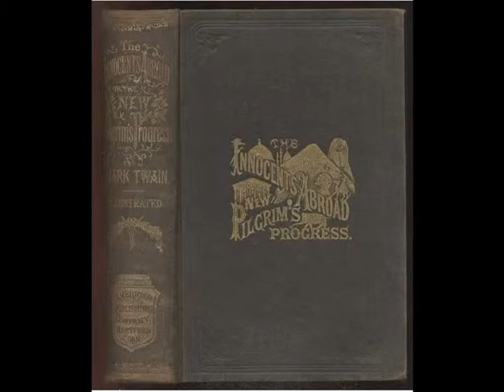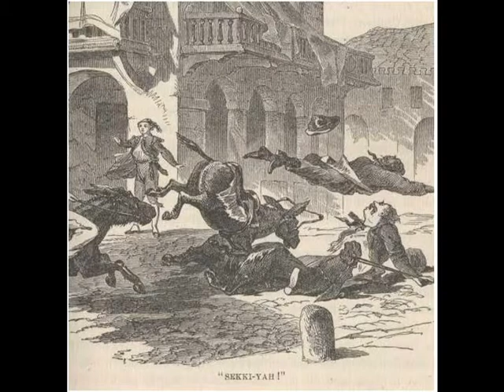The Innocents Abroad - Chapter 6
Solid Information—A Fossil Community—Curious Ways and Customs—Jesuit Humbuggery—Fantastic Pilgrimizing—Origin of the Russ Pavement— Squaring Accounts with the Fossils—At Sea Again